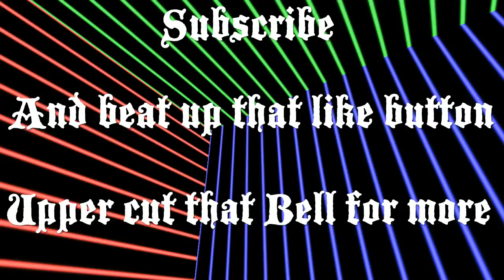All the montage of all the games I play.